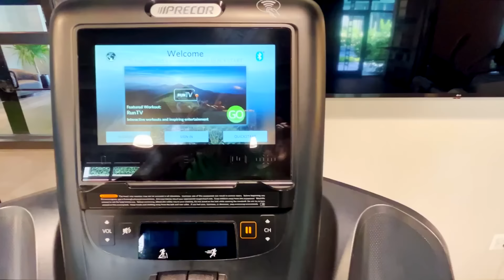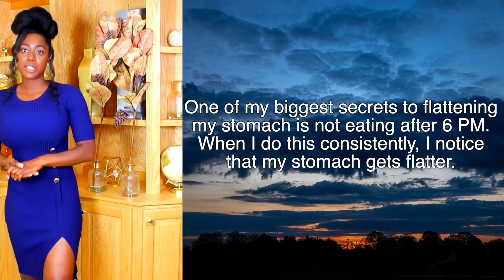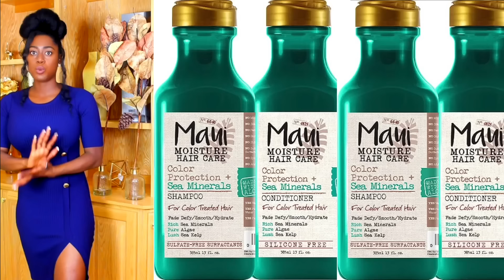How I Lost 30 Pounds In One Month And Grew My 4C Hair To Waist Length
I love sharing my weight loss/ fitness tips, as well as showing you all what I do to grow my 4C hair long and healthy!